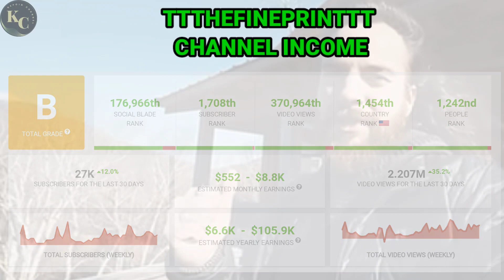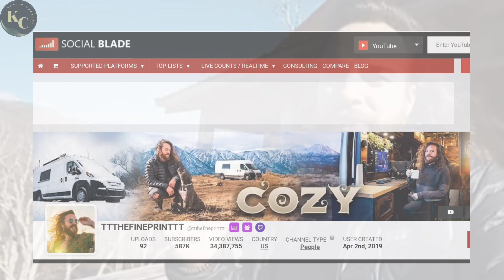TTTHEFINEPRINTTT || HOW MUCH MONEY DOES TTTHEFINEPRINTTT CHANNEL EARN FROM YOUTUBE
In this video. I will invite you to review TTTHEFINEPRINTTT income from YouTube.

Search to find this video :
TTTHEFINEPRINTTT youtube Salary
TTTHEFINEPRINTTT youtube income
TTTHEFINEPRINTTT youtube earning
TTTHEFINEPRINTTT Makes money from youtube

income from youtube
youtube salary
youtube income
youtube earnings